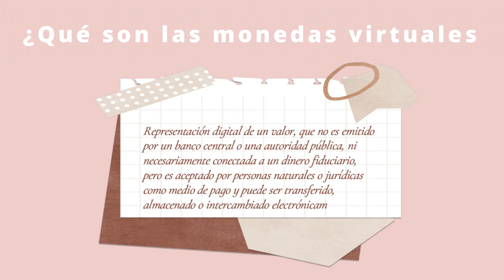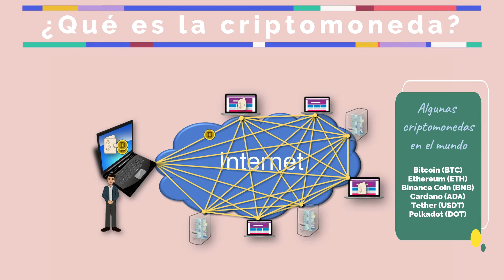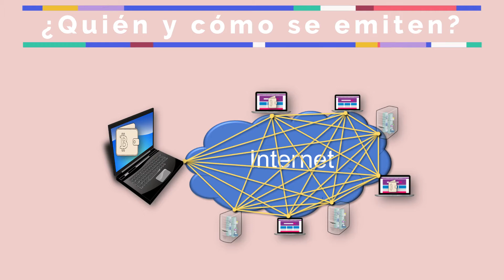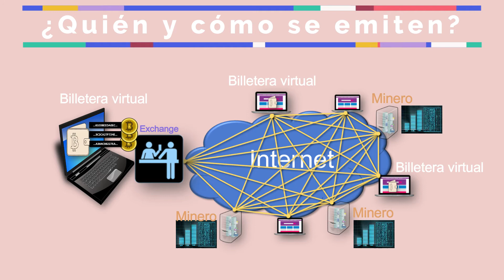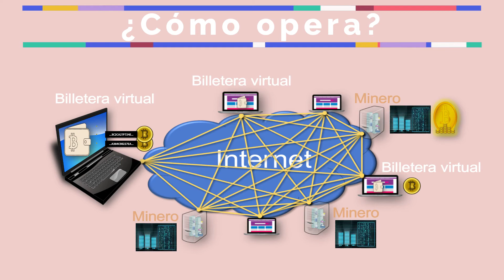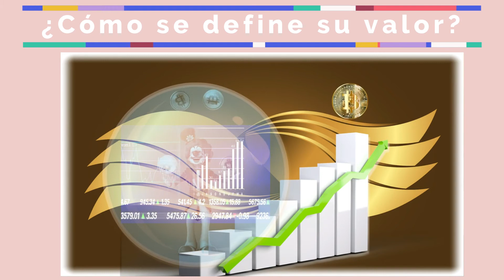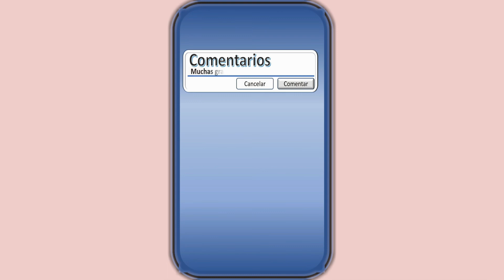💰Criptomoneda. ¿Qué es?, ¿cómo opera o funciona? y ¿dónde comprarlas? 😏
En este video, revisaremos algunas nociones sobre la criptomoneda, ¿Qué es?, ¿Cómo opera o funciona?, ¿Dónde comprarlas?, y otras cosas más. Las criptomonedas, día a día están logrando su aceptación en más países y mercados.

No te olvides de brindar tu comentario, para mejorar la generación de contenidos, así como dedicar un Like, suscribirte y hacer clic en la campanita para que te llegue la notificación del próximo video.

Plataformas de intercambio:
Buda.com
Cambistabitcoin.com
eToro
Agente BTC
Capital.com

Ayudas:

Pixabay: SamuelFrancisJohnson, BUMIPUTRA, OshDesign, deMysticWay,  Clker-Free-Vector-Images, Alexey_Hulsov, OpenClipart-Vectors, GDJ,  Simon Blüthenkranz, Erosvideos, tommyvideo, geralt, TheDigitalArtist, anncapictures

Wikipedia: Dinero virtual